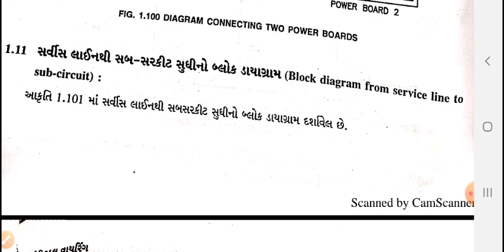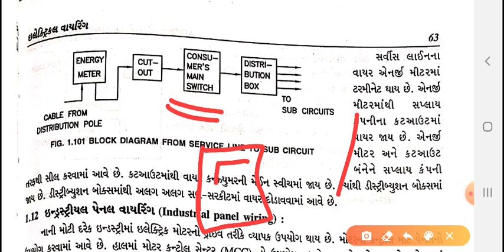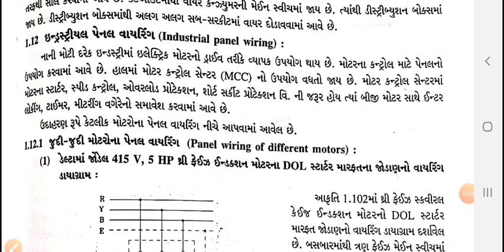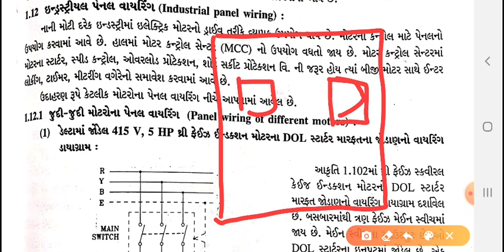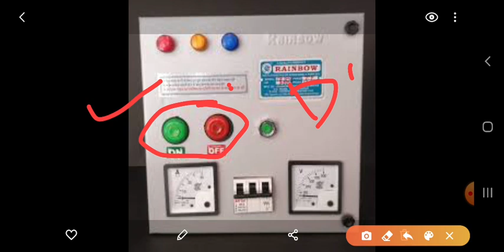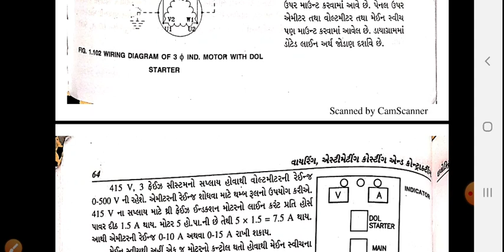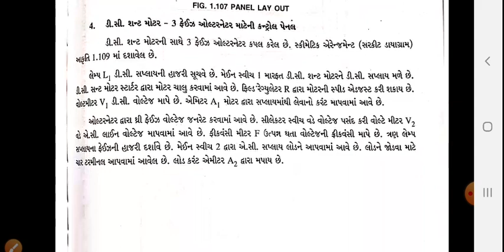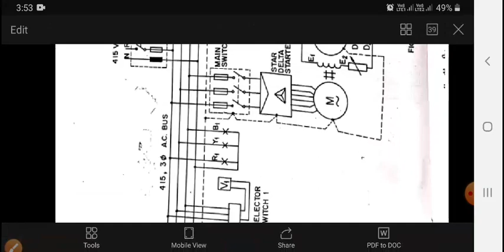WECC_Chapter-1_Part-17 Industrial Panel Layout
Industrial Panel Wiring